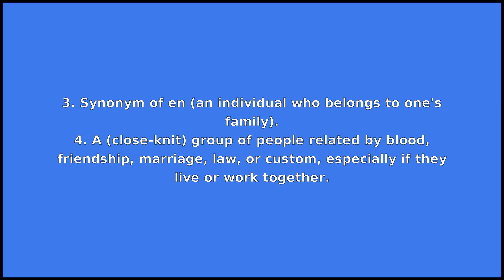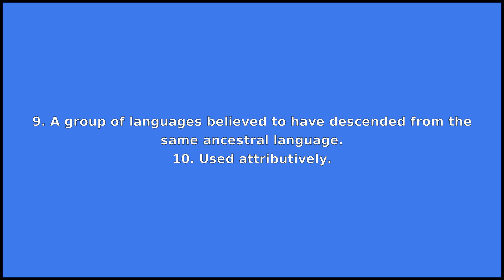FAMILY - Meaning and Pronunciation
How to pronounce family?

This video provides examples of American English pronunciations of family by male and female speakers.
In addition, it explains the meaning of family through a dictionary definition and several visual examples.

IPA Transcription of family is /fˈæməli/.

Definition of family according to Wiktionary:
family can be a noun or an adjective

As a noun family can mean:
1. A group of people who are closely related to one another (by blood, marriage or adoption); kin; for example, a set of parents and their children; an immediate family.
2. An extended family; a group of people who are related to one another by blood or marriage.
3. Synonym of en (an individual who belongs to one's family).
4. A (close-knit) group of people related by blood, friendship, marriage, law, or custom, especially if they live or work together.
5. Lineage, especially an honorable one.
6. A rank in the classification of organisms, below order and above genus; a taxon at that rank.
7. Any group or aggregation of things classed together as kindred or related from possessing in common characteristics which distinguish them from other things of the same order.
8. A group of instruments having the same basic method of tone production.
9. A group of languages believed to have descended from the same ancestral language.
10. Used attributively.

As an adjective family can mean:
1. Suitable for children and adults.
2. Conservative, traditional.
3. Homosexual.

If you'd like to test your pronunciation of family, check out Accent Hero's real-time pronunciation feedback tool: